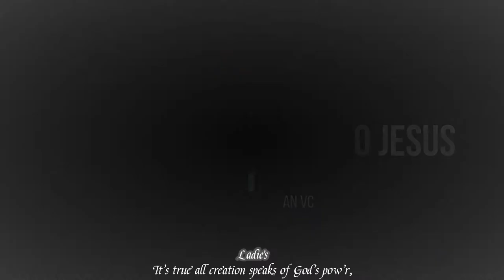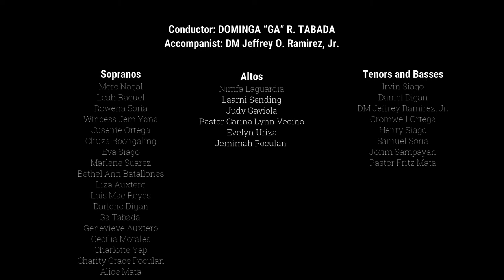SHOW THEM THE WAY TO JESUS 1080P by UCCP Cosmopolitan Church Virtual Choir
Song for Church anthem and offertory.
No copyright.